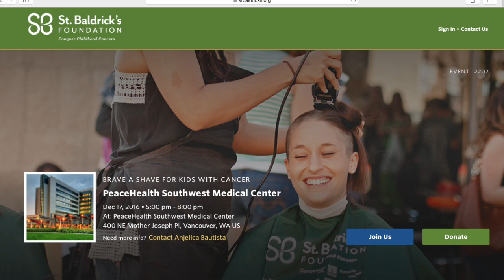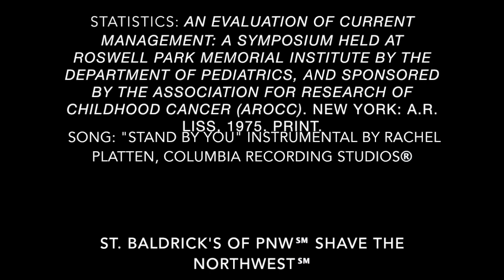St. Baldrick's PNW | SHAVE THE NORTHWEST℠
This video is about St. Baldrick's of the PNW and the story of how it got started. We are an official branch off the parent foundation--St. Baldrick's. Please support, donate, and volunteer to help us reach our goal of $20,000 by December 17th, 2016.

Everyone in the PNW is welcome to attend. St. Baldrick's Organization raises funds to support childhood cancer research through people willing to shave their heads.

Thank you and please help spread the word!